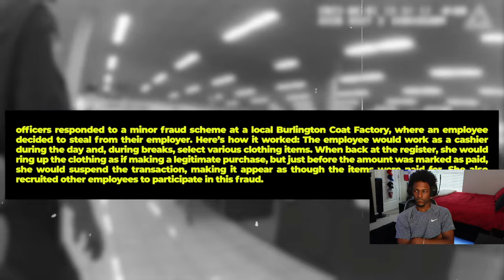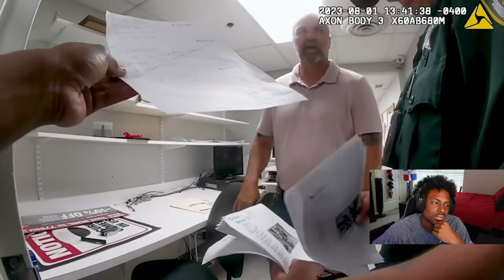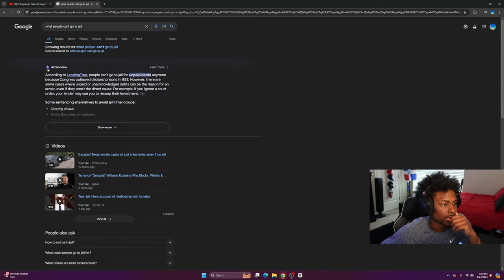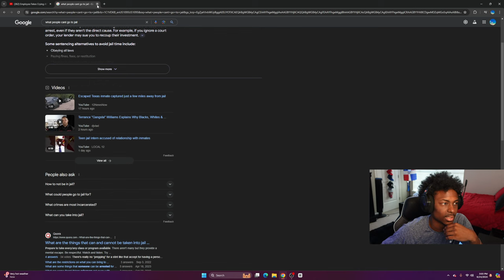Employee Fakes Crying After Getting Caught Scamming Employer Out of $3,000 *Reaction*